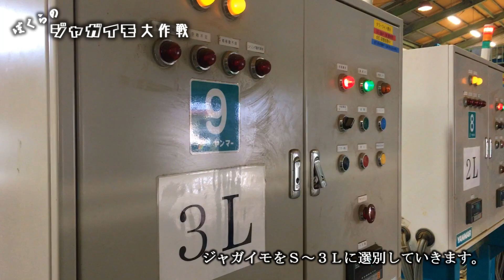ジャガイモ大作戦６：出荷編（奄美群島・沖永良部島）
↓ジャガイモ大作戦のほかの動画はコチラから。

奄美群島・沖永良部島では、10月から翌4月頃にかけてジャガイモが栽培されます。国内で最も早く出荷される新ジャガであり、「春のささやき」というブランドで親しまれています。
ご存知ない方も多いと思いますが、沖永良部産ジャガイモは、鹿児島県内生産シェアの約1/4を占めており、隠れた一大生産地なのです。（鹿児島県のジャガイモ生産量は北海道に次ぐ全国２位です。）
そんな沖永良部産ジャガイモは一体どうやって作られているのか。その生産現場を伝えるべく、地元の生産者「Ｋ社長」のご指導のもと、素人の「ぼくら」が農作業に奮闘する模様をお届けします。種イモを用意するところから最後の出荷まで、「ぼくら」が体験した一連の生産・出荷過程をシリーズものとして公開します。
ぜひ「春のささやき」をよろしくお願いします。